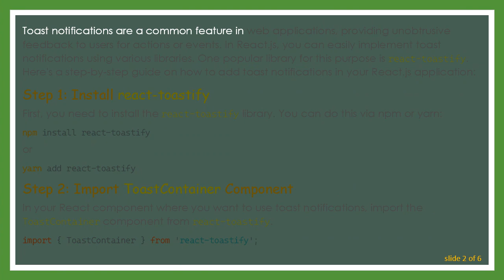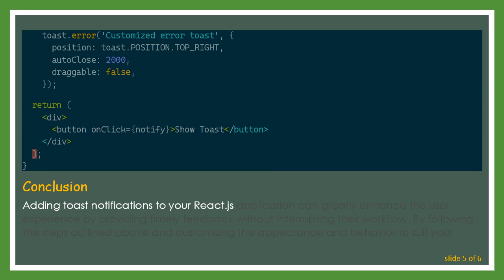How to Add Toast in React.js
Summary: Learn how to implement toast notifications in React.js to provide non-intrusive feedback to users.

Toast notifications are a common feature in web applications, providing unobtrusive feedback to users for actions or events. In React.js, you can easily implement toast notifications using various libraries. One popular library for this purpose is react-toastify. Here's a step-by-step guide on how to add toast notifications in your React.js application:

Step 1: Install react-toastify

First, you need to install the react-toastify library. You can do this via npm or yarn:

or

Step 2: Import ToastContainer Component

In your React component where you want to use toast notifications, import the ToastContainer component from react-toastify.

Step 3: Initialize ToastContainer

Place the ToastContainer component at the top level of your component hierarchy, typically in your main component or at the root of your application.

Step 4: Trigger Toast Notifications

Now, you can trigger toast notifications from anywhere in your application using the toast function provided by react-toastify.

Step 5: Customize Toast Notifications

You can customize the appearance and behavior of toast notifications by passing options to the toast function or by configuring the ToastContainer.

Conclusion

Adding toast notifications to your React.js application can greatly enhance the user experience by providing timely feedback without interrupting their workflow. By following the steps outlined above and customizing the appearance and behavior to suit your application's needs, you can seamlessly integrate toast notifications into your React.js project.